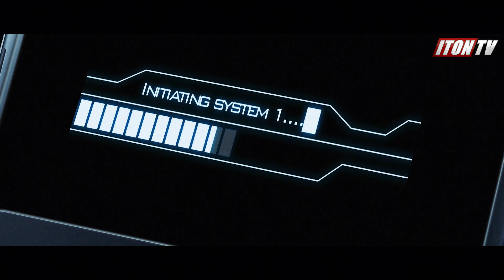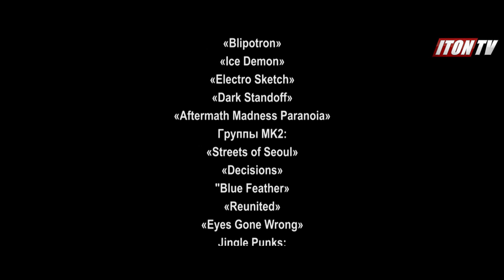Брат мой Зомби. [ Комедия, заставившая смеяться полмира ]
Авантюрная комедия.  Производство канала ITON.TV. После гибели своего сводного брата  в Южной Америке  Комаров, чтобы сбежать от долгов и кредиторов, решает занять его место и притвориться покойником...